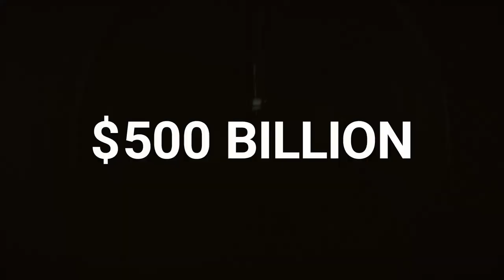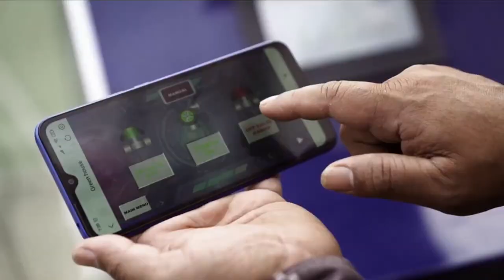The 2023 African Climate Summit is, in many ways, a financing summit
A statement issued by Stephen Jackson, United Nations Resident Coordinator in Kenya, ahead of the Africa Climate Summit in Nairobi, Kenya (4-6 September)

UN Africa Renewal.
African news and analysis from the United Nations

Afrique Renouveau ONU
Informations et analyses sur l'Afrique, en direct de l'ONU